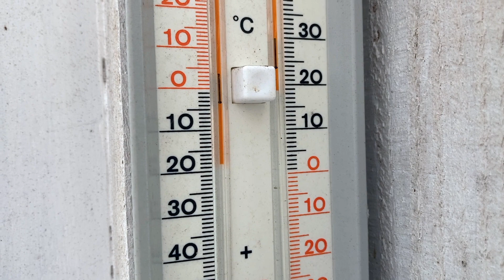Ini's Moestuin #49 - Klei- en zandgrond verbeteren, watergeven, prei komt op.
Elke week op zaterdagochtend geef ik vanuit mijn Franse moestuin, nieuwe inspirerende tips voor de - beginnende - moestuinliefhebber. Ook tips om groenten en fruit te kweken op het balkon of in een kleine tuin. Iedereen kan het leren! Heb je geen grote tuin. Probeer dan een verhoogde bak te maken en beplant die met makkelijke groenten die je lekker vindt.